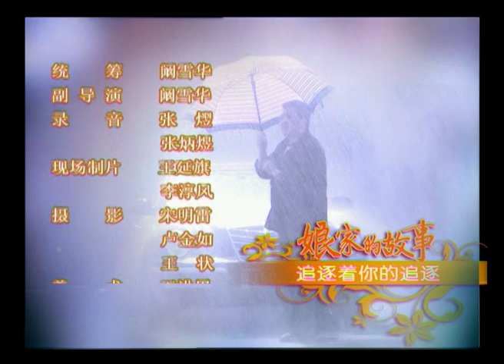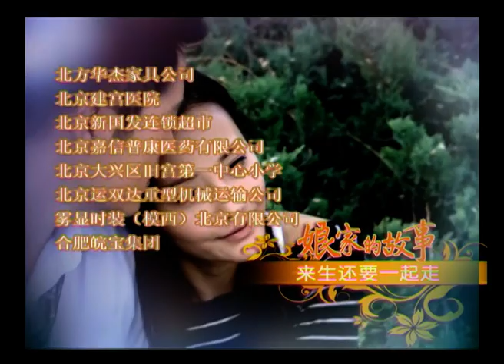CÂU CHUYỆN NHÀ CHA MẸ Tập 34 (My Natal Family Việt. Dub) CROTON MEGAHIT Official